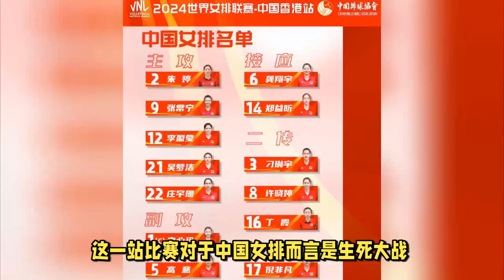正式官宣！29岁朱婷香港走马赴任，新身份华丽升级，郎平欣慰盼到